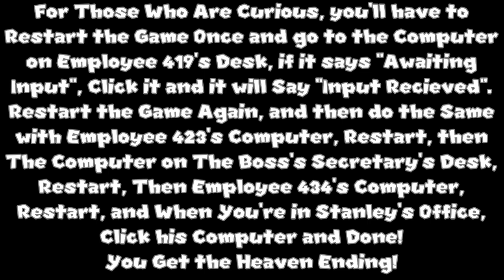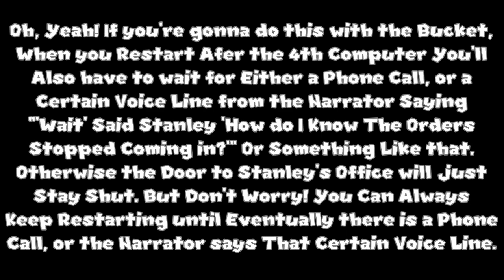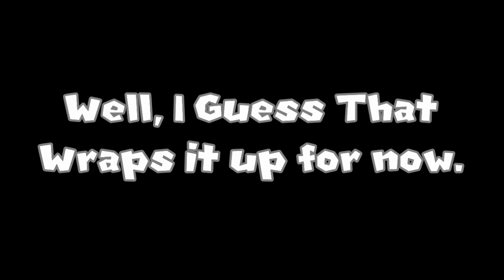NEW Ending Found in the Stanley Parable: Ultra Deluxe!!! | Morcho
Wanna get Straight to the point? Go to 2:42

[EDIT 10/10/2023AD]: Okay, so as it turns out you don't have to change anything in beta settings anymore, you can still achieve this ending in the new 1.09 update for PC and hopefully the console Versions aswell (Switch, Xbox, Playstation, etc.).

To Put it Simply, in order to get this ending, you'll have to use the same method as getting the heaven ending but you'll need the bucket before clicking the last computer which leads to the ending, which is hard to do.

Oh, Yeah. Sorry About the Warbled G in "Again" at the beginning of the video, It's Probably a Rendering error. Don't Worry About it. 😅